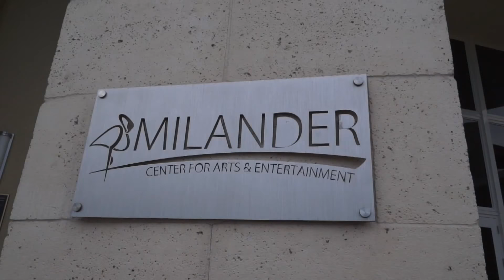ROMANTIC WEDDING CEREMONY Video Highlights | South Florida | Ray Photography and Video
ROMANTIC WEDDING CEREMONY with Natalie & Curtis | Wedding Highlights | Ray Photography and Video